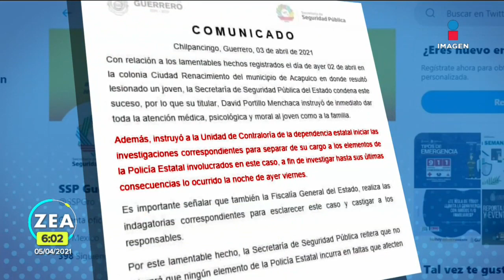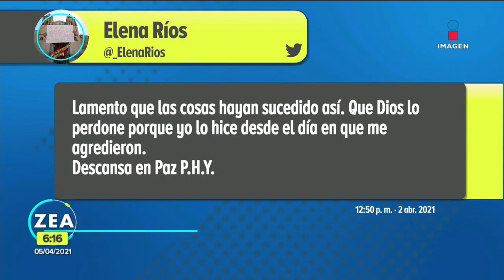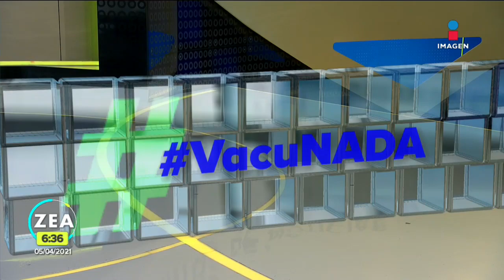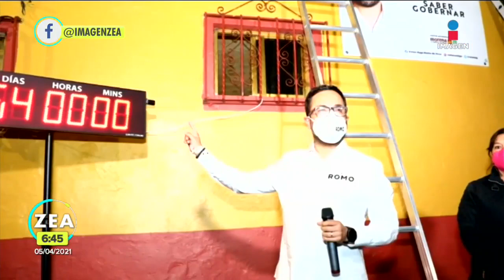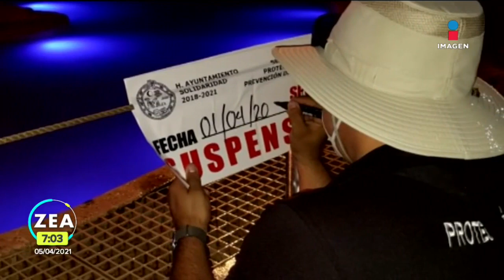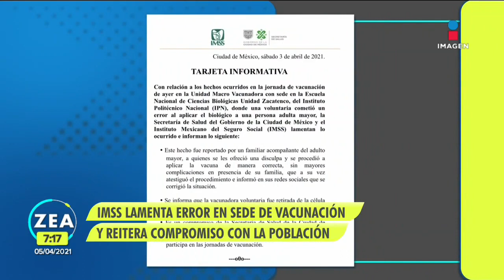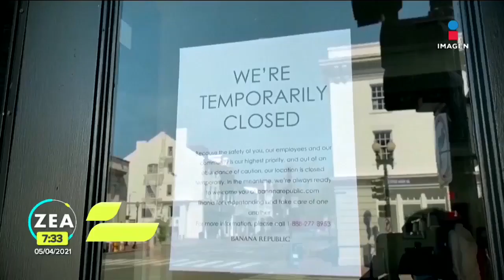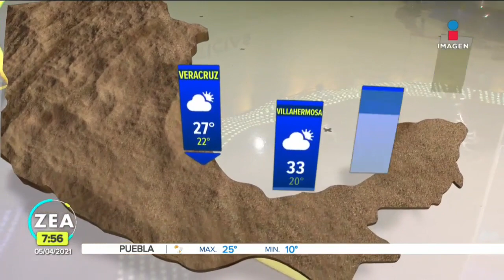Noticias con Francisco Zea | Programa completo 5 de abril de 2021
Vinculan a proceso a los cuatro agentes relacionados con el feminicidio de VictoriaSalazar en Tulum, Quintana Roo.